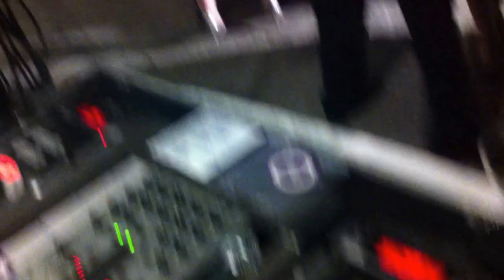Ballo Sposi "November Rain" MUREEN DA L'OLII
Eccoci in una location veramente straordinaria, fuori dal mondo, il Mureen Da L'Olii (Mulino Dell'Olio).
In provincia di Varese, in località Clivio, un mulino che si è votato ai matrimoni.

In questa occasioni un gruppo di ragazzi della provincia di Varese, che mi hanno richiesto tutta musica Rock & Ballads

Questo ballo sposi è infatti "November Rain" dei Guns 'N' Roses.

La particolarità di questi ragazzi è che ho suonato a tutti i loro matrimoni, mi hanno scelto come loro musicista, e devo dire che si sono sempre divertiti!

Desideri avere un DJ per il tuo matrimonio ? Ecco un servizio economico, professionale ed affidabile ...

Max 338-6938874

Mi chiamo DJ Max... e lavoro in tutto il Nord Italia, proponendo un repertorio di alta qualità per ricevimenti di nozze.

Con un Deejay si ha la possibilità di scegliere tra tanti generi musicali, il matrimonio più adatto al proprio gusto.

Dalla musica di classe (esclusiva e ricercata) a quella più dinamica e coinvolgente ricreando atmosfere particolari (Lounge, Chill Out, Bossanova, Musica Classica, Jazz, Swing 50, etc...)

Dalla Musica Latino-Americana (Salsa, Bachata, Cha Cha), Balli Di Gruppo, Revival ('70-'80-'90), Liscio, Happy Music, Rock... e tanto altro

Perché scegliere un DJ:
Innanzitutto i costi sono inferiori
Avere un DJ è come avere "Molte orchestre", tanti generi musicali ed una discografia completa per accontentare i gusti di tutti.
Un DJ può sottolineare tutti i vostri momenti con sottofondi musicali appropriati rimanendo al tempo stesso discreto e nell'ombra.

Costi:
Il servizio di un DJ è altamente competitivo